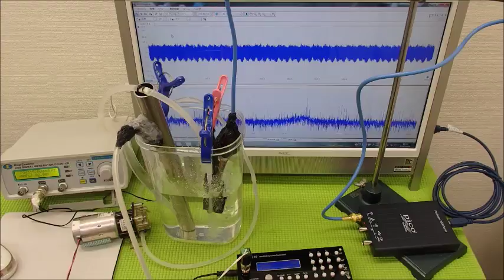表面弾性波を利用した、超音波制御技術 ultrasonic-labo 超音波システム研究所